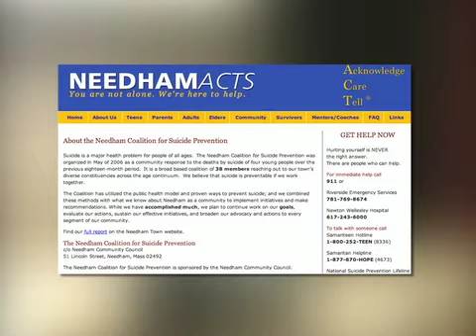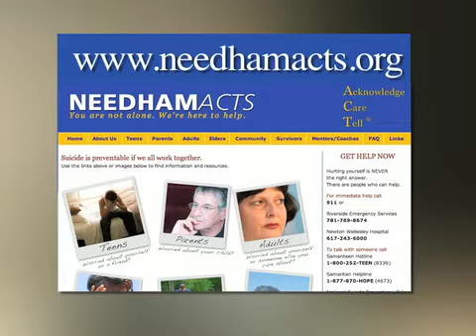Needham Acts "Battlemind" Presentation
A presentation by The Needham Coalition for Suicide Prevention to help veterans transition from military life to civilian life.